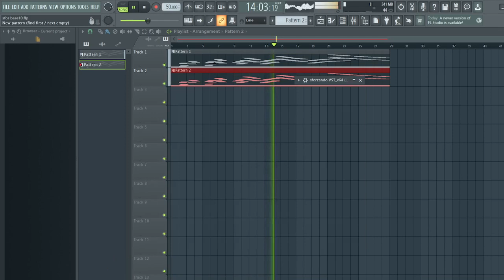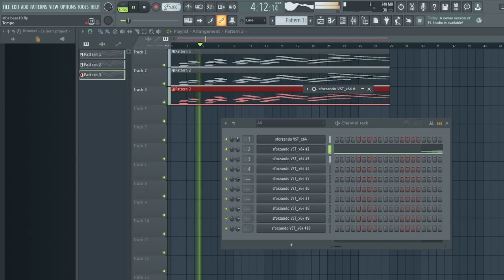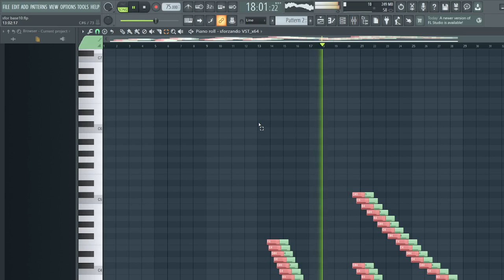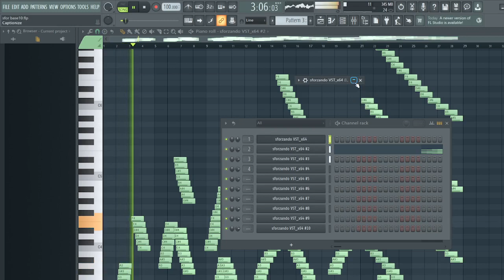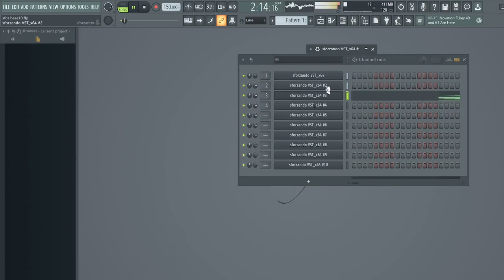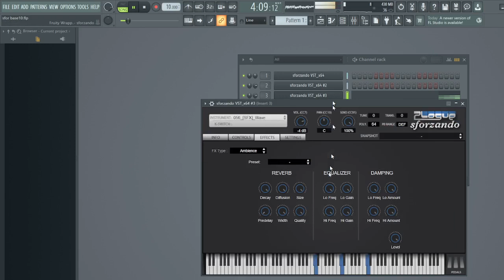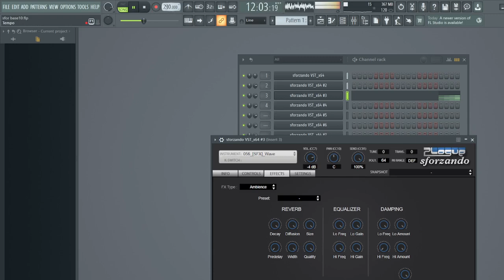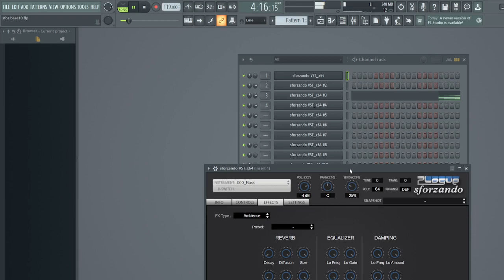Besides us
Settle down, and make believe it's the first time.
I'll show you, and make you believe.
My reason to believe is lost in you.
I do believe you can find it for me.
Lost, with everything else you forgot.
Just think for a second, settle down.
Bound yourself to perception and truth.
Swing back and forth as if hung.
Slowly breathe slowly, hold onto that breath.
Quickly cease the thought of salvation.
I was given you, as a gift from above.
Live for only what you think of.
Leave if you must, you can anytime.
Trust if you must, I do not deceive.
I see everything, I see right through.
Do not speak, I will ignore your plea.
The shell will come off, the one I brought.
Lay with me, beneath the morning dew we drown.
Taste with me, the same grass that feeds the youth.
Feel that green plant in your mouth, with your togue.
Each chew we take, one chew closer to death.
Our carcasses on the floor, making a formation.
Beside our dead bodies, a single dead dove.
Besides our dead bodies, all the reasons to love.